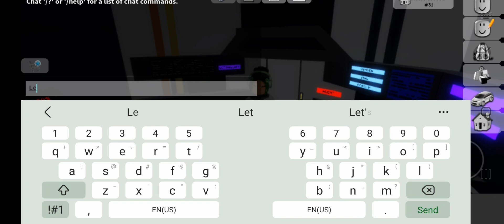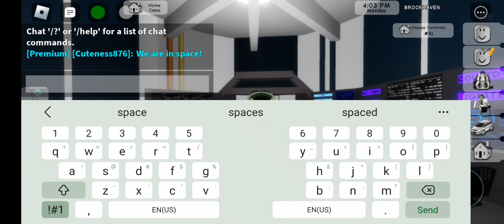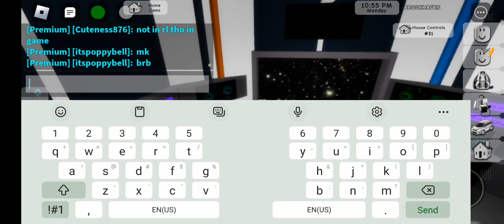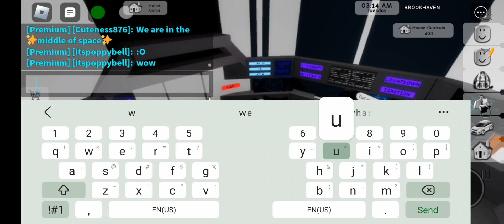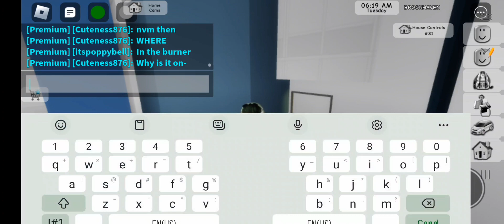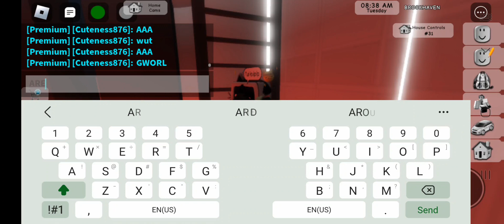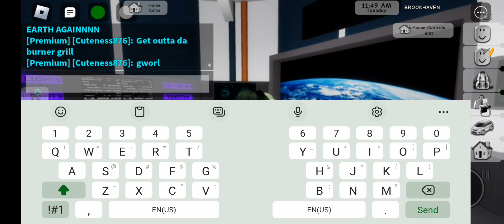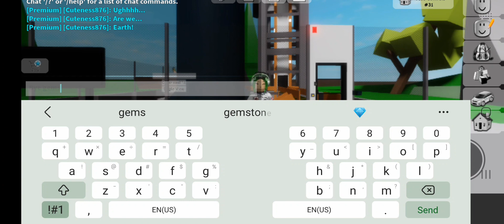Going to space in Brookhaven!•I tried not to be cringe ;v;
Video description:
In this video, I go to space using the non-premium spaceship house! Featuring Itspoppybell.